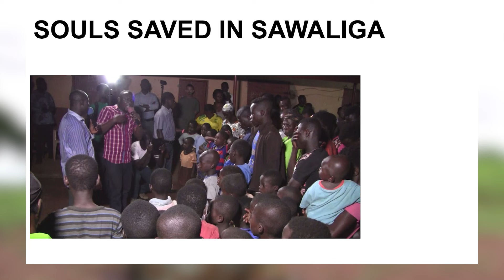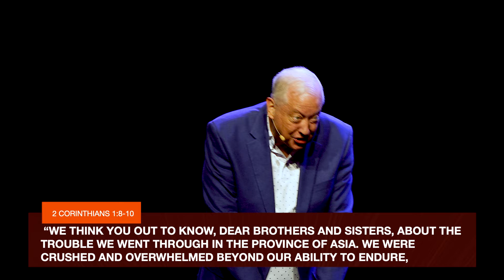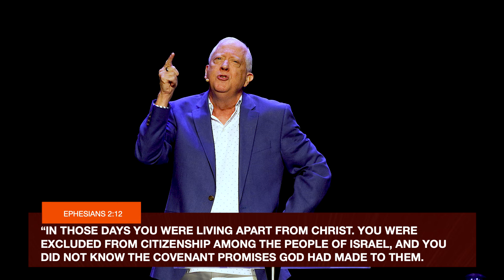ABLAZE FOR A PURPOSE | Pastor Whitcomb